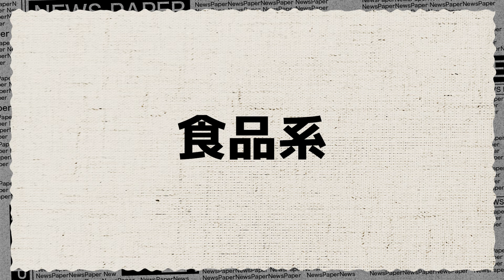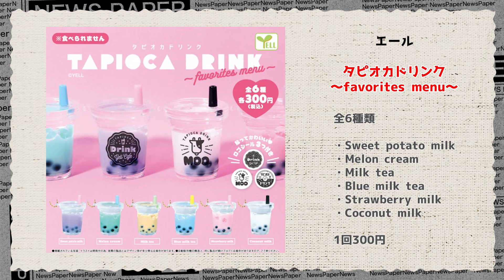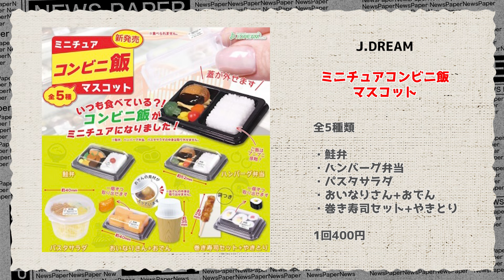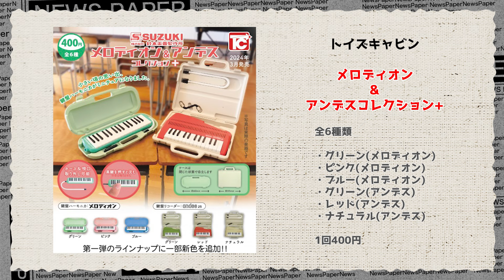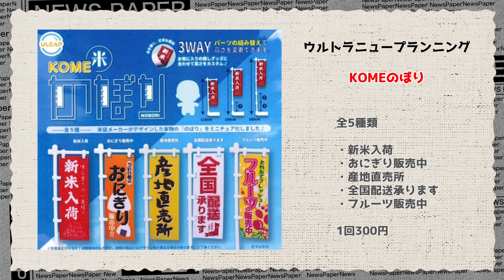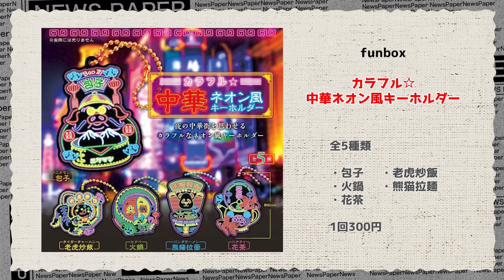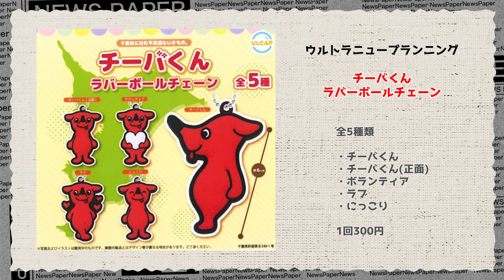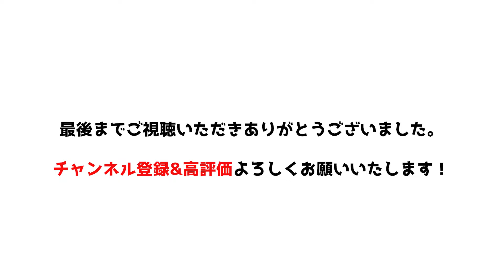【最新情報】2024年3月発売予定のガチャガチャまとめPart2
今回は2024年3月発売予定のガチャガチャまとめPart2をご紹介！

開封して欲しい！と思ったガチャガチャがありましたらコメントで教えて下さい☆